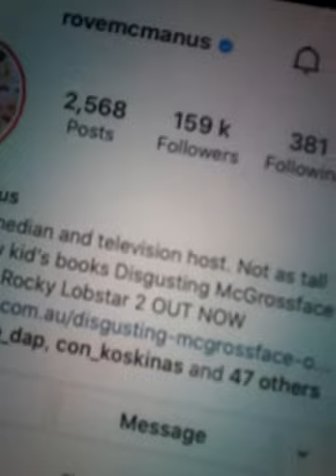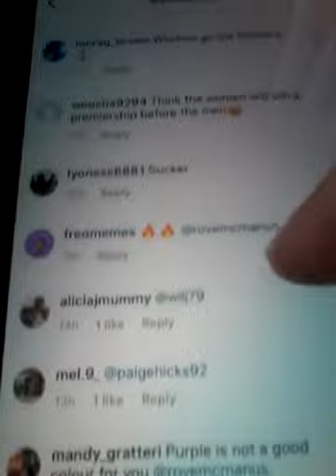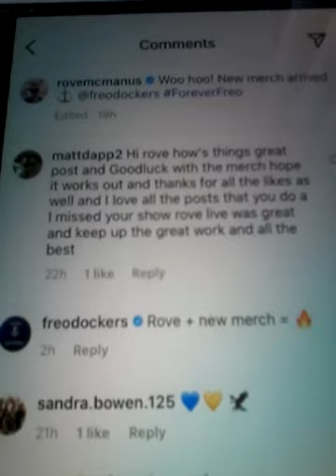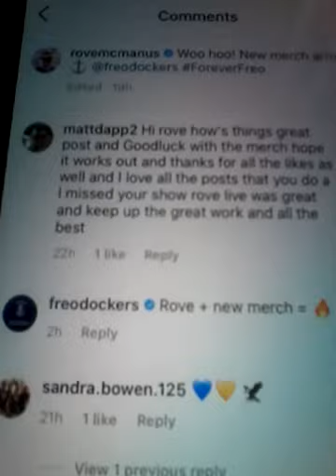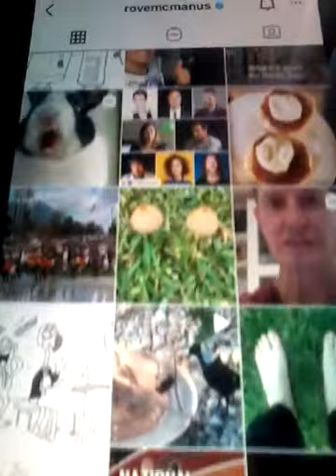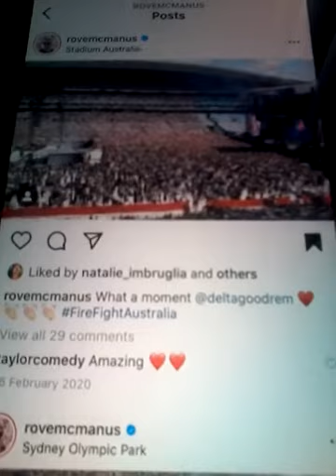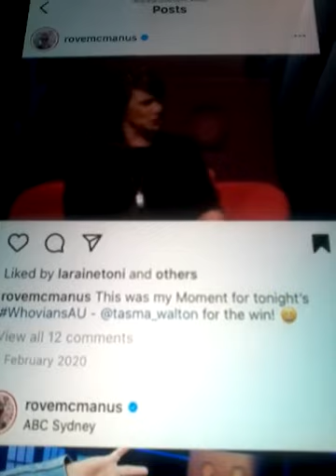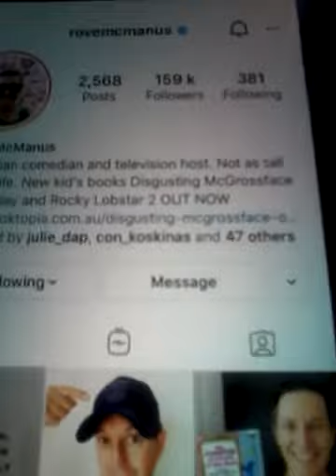2021 FEB 25TH ROVE MCMANUS AND LIKED MY COMMENT